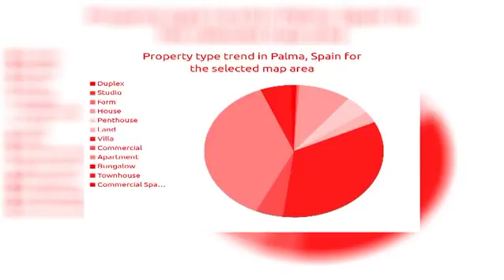2BED | 1BATH | € 210000 | Apartments for sale in Palma, Spain 2018 | MapFlagged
Explore details of the apartment for sale at СЖМ, Santa Ponsa, Spain with ID33650079. Find other 8530+ apartment for sale in Palma with MapFlagged